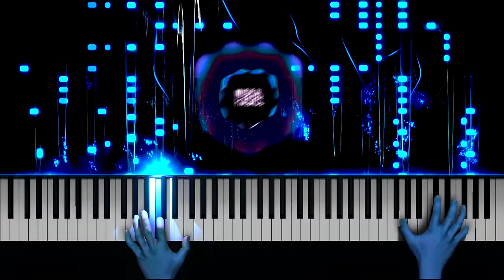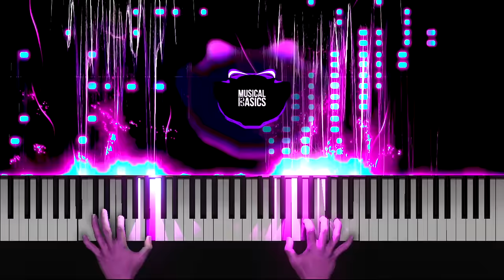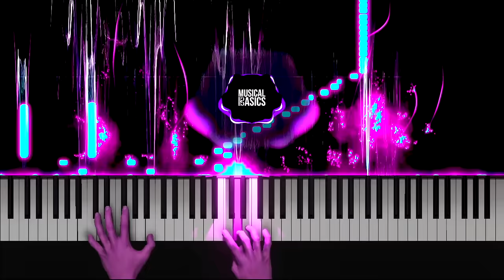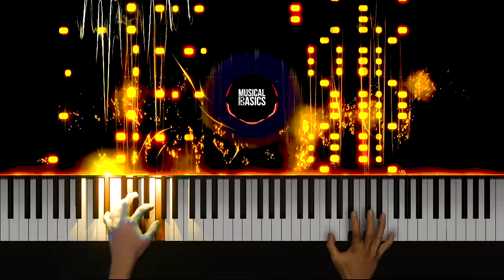Beethoven - 5th Symphony Nightmare (INSANE Remix)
I highly recommend Fiverr to get help on things like audio engineering, remixing, photoshop work, making Youtube thumbnails, or album art (many common things that people ask me about

Amazing remix of Beethoven's 5th Symphony with epic choral voices and drums

Special Thanks to Axy's Piano Studio for giving me great ideas while writing the full version of this remix.